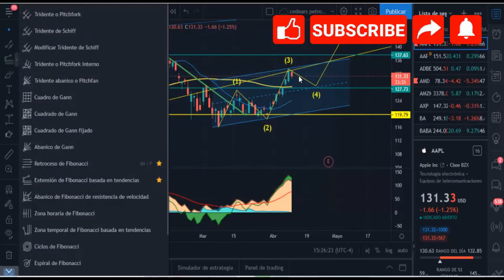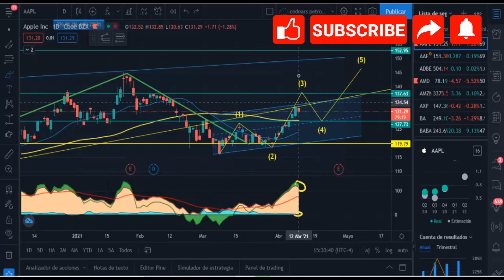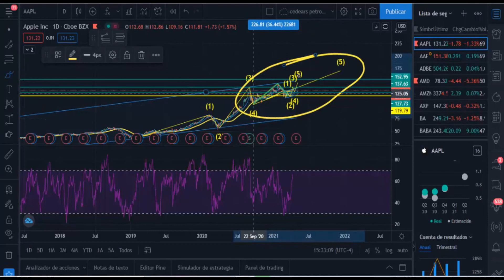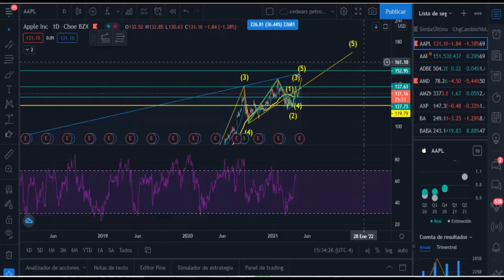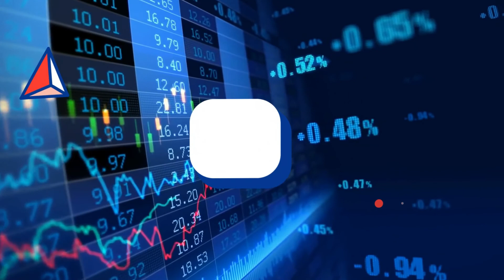ANALISIS TECNICO APPLE 12-4 -21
_Dale like si te resulto util la informacion
_Suscribete para estar atento a mas video

Me ayudan mucho para seguir mejorando el contenido

Saludos